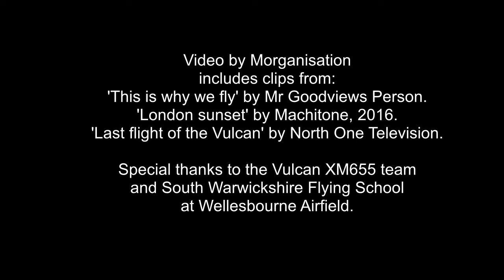On a Plane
'On a Plane' by Dave Scott-Morgan from the Morganisation album 'Bubbles'. A song about love, redemption, red green and blue, and aeroplanes. With Vulcan XM655 in starring role!

I’ve been living on easy
far too long
And the ravens sent to feed me
Have all gone
And every time I see the sunset
I can hear you call my name
So I’ve made up my mind
I think that it’s time
I’ve got to get myself
A seat on a plane

I was saying to life
Crying so hard like a child in the dark
Keeping everyone awake
Now I’m through with all that moping
All that walking in the rain
Will be history
When it’s just you and me

I’m flying out across the blue
I’m coming home, back home to you

In red green and blue
But you don’t have to be a rocket scientist to see
When it aint working for you
Or that only your sweet loving
Can make it work again
I’m scared of the drop
But ready or not
I’m gonna get myself